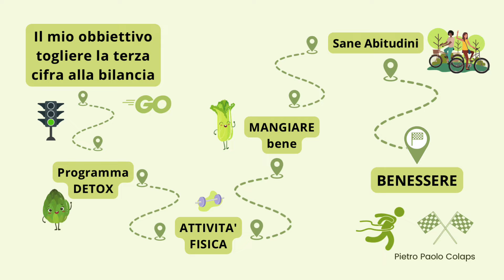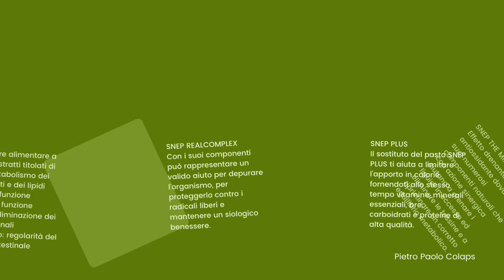Il mio percorso per la salute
Questo è Il mio percorso, per la mia salute.

Ciao sono Pietro Paolo colaps e ora ti Mostro il mio Cambiamento

Non è così facile.

Non si può semplicemente decidere di voler perdere peso e aspettarsi che accada.

Devi metterci un po' di lavoro.

Hai bisogno di un piano, di una routine e di un sistema di supporto

In questo video troverai come ho pianificato tutto il mio percorso.

Lascia un commento e condividi il video se ti è piaciuto.

Se anche tu vuoi cambiare CONTATTAMI tramite Whatsapp
Oppure scrivi INFO nei commenti.